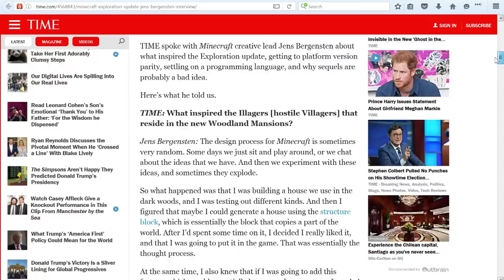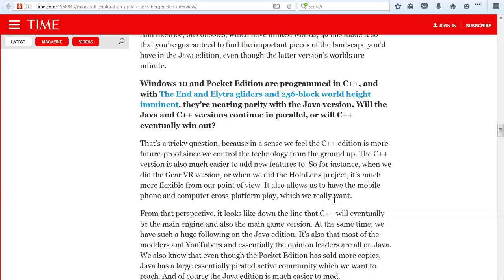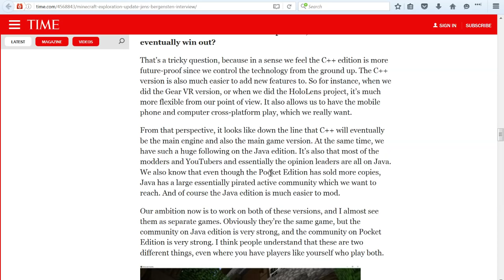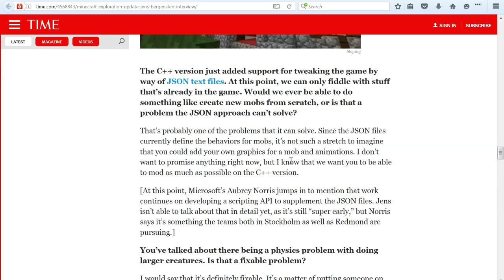The Future Of Java Minecraft (Time Magazine Interview With Jeb)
My thoughts on an interview with Jeb

Exclusive: ‘Minecraft’ Luminary Jens Bergensten Talks About the Game’s Future

Links!